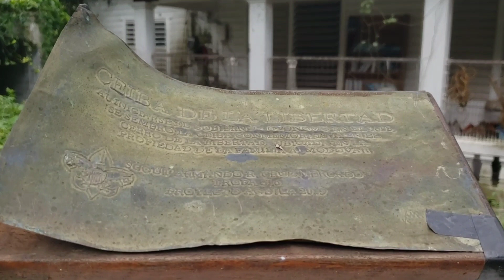"Ceiba de la Libertad" en San Germán 🇵🇷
"Ceiba de la Libertad"
El 25 de nov del 1897 el gobierno español por Real Decreto otorga a la Isla de PR la Carta Autonómica. En ella queda establecido entre otras cosas el sistema de gobierno dividido en tres ramas: Ejecutiva, Legislativa y Judicial.
Por varios meses este acontecimiento fue celebrado en todos los pueblos de P.R. En San Germán se unieron a esta celebración y organizaron un desfile hacia la loma donde el 18 de febrero del 1898 sembraron el árbol de ceiba al que se le conoce como La Ceiba de la Libertad y la loma donde la sembraron se conoce como el Cerro de la Libertad.
Este árbol tiene valor histórico, natural y cultural. Se encuentra en los terrenos de la Familia Almodóvar.